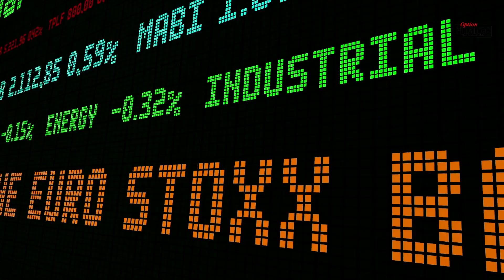Mi-séance du vendredi 21 juillet 2023: Le CAC 40 repasse au-dessus des 7 400 points malgré Thales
Analyse de la mi-séance du vendredi 21 juillet 2023: Le CAC 40 repasse au-dessus des 7 400 points malgré Thales